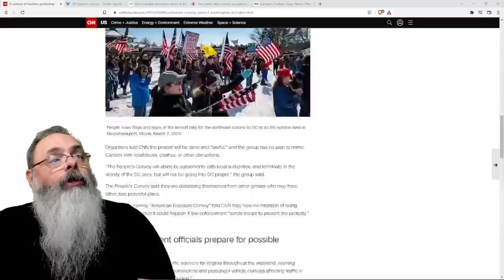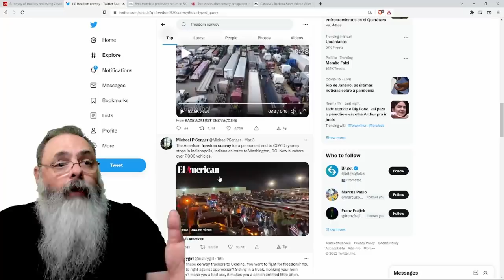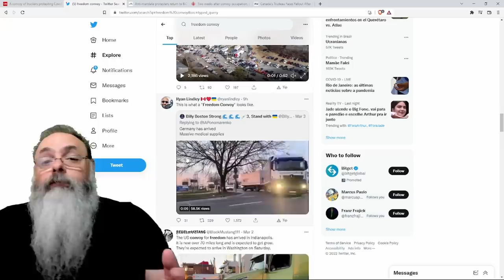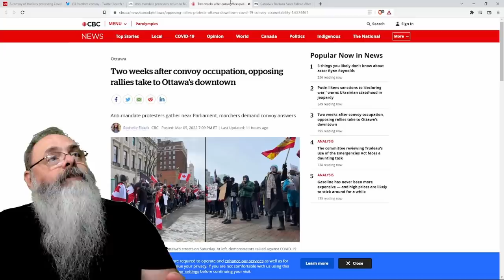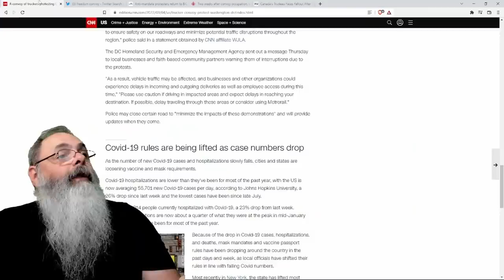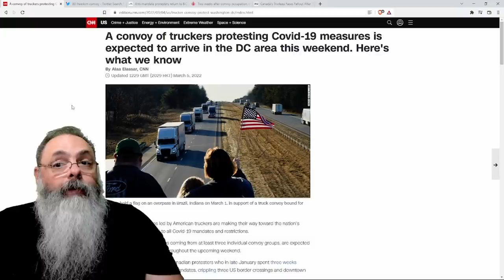Comboio da liberdade avança nos Estados Unidos e retorna no Canadá